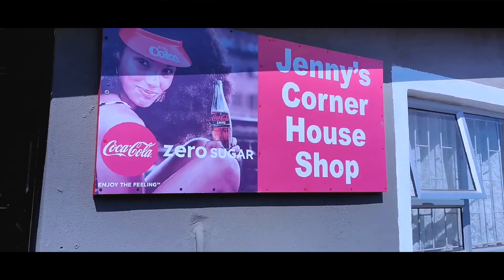SkaterAsh ft. Quin - Malmesbury remix